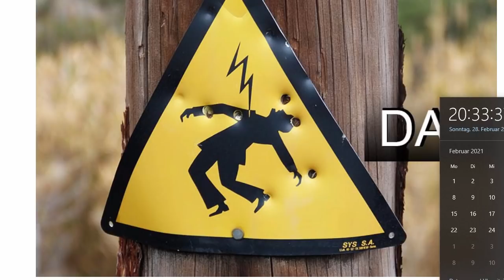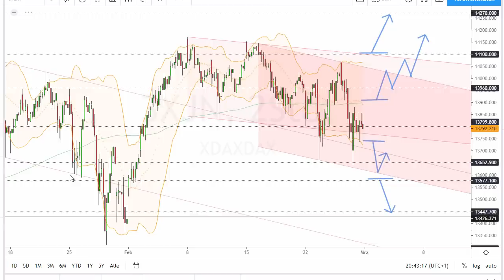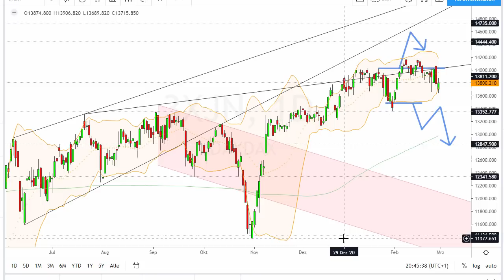Dax Analyse 01.03.2021